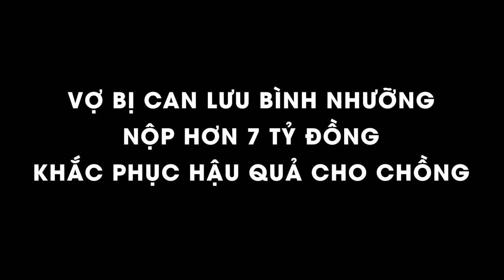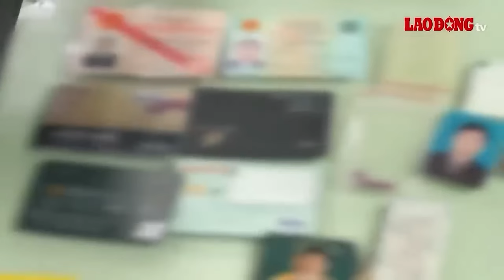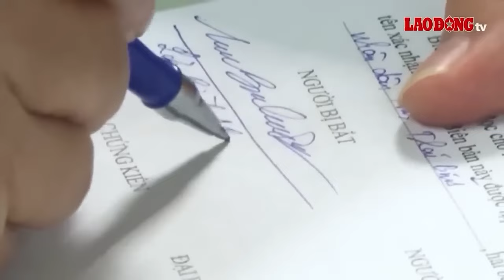Bãi nhiệm đại biểu Quốc hội ông Lê Thanh Vân, do liên quan quan vụ án Lưu Bình Nhưỡng | BLĐ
BÁO LAO ĐỘNG | Tại kỳ họp bất thường lần thứ 8, Quốc hội đã đưa ra nhiều quyết định quan trọng trong đó có quyết định bãi nhiệm tư cách đại biểu Quốc hội khóa XV đối với ông Lê Thanh Vân. Trước đó vào tháng 7 ông Lê Thanh Vân đã bị khởi tố, bắt tạm giam do có liên quan đến những sai phạm của ông Lưu Bình Nhưỡng tại Thái Bình.

* Đường dây nóng: 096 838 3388